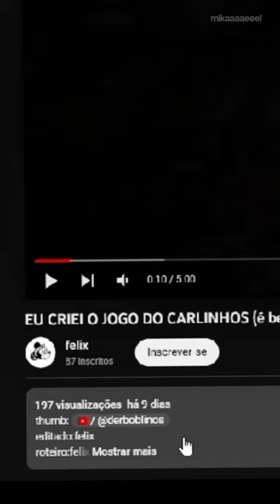Carlinhos e suas obras de arte